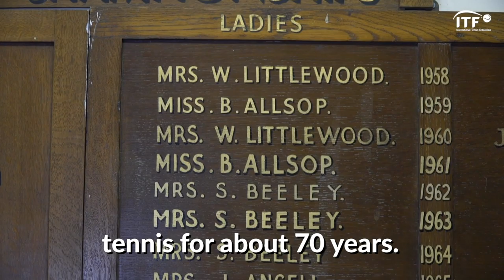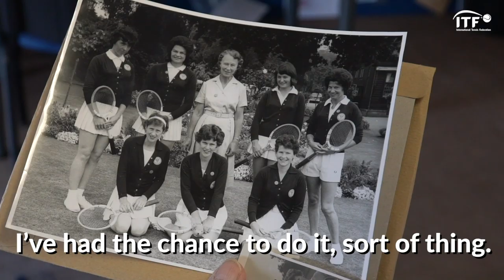Sally Beeley: Tennis Is A Huge Part Of My Life | This is MyCourt | International Tennis Federation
Sally Beeley discusses how she first started playing tennis for fun and the importance of taking up the sport.